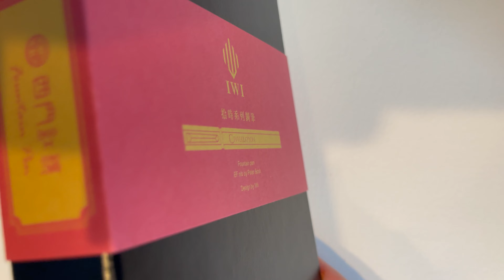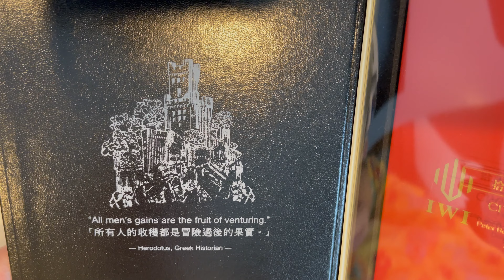New Pen Day: IWI Civilization Fountain Pen Red ~ Episode 100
This episode is a bit ASMR-adjacent ~ to get the slight asmr-effect, please turn up the volume on your device.

I provide a full-page writing sample at around the halfway point in the video, and in that writing sample, I present my thoughts as they come to me while using this IWI pen for the first time.

This is a very solid, heavy, brass pocket fountain pen with a Kaweco-sized Bock nib. It is just about one inch longer and ever so slightly girthier than a Kaweco AL/Sport, and depending on how the color coating was applied, this really seems like a pen that can be tossed into a purse, bookbag, or briefcase or shoved into a pocket and not be the worse for wear. The cap is very tight fitting, and it takes some pulling to remove it, which means that it should be able to weather some jostling ~ though from my decades of using fountain pens, jostling isn't really good for them because it can lead to ink mishaps.

I really like the color of this one, and that was part of the appeal for me when purchasing it. The hexagonal shape is nearly identical to a YSTUDIO red pen, but I understand that one is a resin pen. This pen also really suggests Kaweco Sports although this pen's barrel is hexagonal whereas the Kaweco's barrel is round.

This wrote immediately after I inked it, and the nib is smooth and well-tuned. When writing with it, I felt the need to post it, but doing so made the pen decidedly back-heavy in my hand. I don't imagine I would be able to use this for long writing/journaling sessions: it's heavy; the barrel is a hexagon, even where one grips the pen, so depending on the writer, that may or may not be comfortable in hand (there isn't a separate section on the pen).

Did I mention it's heavy? I usually prefer metal fountain pens, and I have a lot of Kaweco AL Sports and metal Sheaffer pens that I use daily, but they are far lighter than this brass pen. I didn't check the weights, but I think it is safe to say it weighs more than my two Pelikan M800s put together. Okay, maybe that's an exaggeration, but it is definitely heavier than one Pelikan M800.

_Here is more detail about the pen from the vendor’s website:_
Solid brass construction and classic hexagonal barrel design

Heavy and well-balanced, perfect for those who prefer a more substantial pen

The pen features a seamless cap, build-in clip, EF gold plated steel nib made by Bock Germany, silver coated brass barrel and comes with a converter and 6 black cartridges

Presented in IWI gift box (tin box and storage bag included) and utilizes the standard international short ink cartridge

*INKS:* Nagasawa Pen Style Kobe #6 Bordeaux

*PEN:* IWI Civilization Fountain Pen Red (E/F) #2 Bock steel nib (060)

*COMPARISON PENS:* Kaweco AL Sport Aurora (Borealis) ~ Matte Green (BB); TWSBI ECO Indigo/Bronze (B)

*SWATCH PENS:* Serendipity Hybrid Dip Pen (B) by James Finniss (Pensive Pens, Australia); Kakimori Brass Nib, Kakimori Sakura Wood Pen Holder (I got mine at Kakimori dot com)

*PAPER:* Hobonichi Plain Notebook A5 Tomoe River Paper Grid (Stilo&Stile, 52gsm, ivory);  Midori MD A6 Notebook Graph Ruled (5mm grid, 80gsm, cream paper color); Col-O-Ring Ink Testing Book, Standard Size (according to Ana from The Well-Appointed Desk it's pronounced _coloring_ like what we do with crayons; Skylab Letterpress, 160gsm, white); BartOvation Grade 1 Chromatography Paper Strips (0.16mm thick, 22s filtration speed, 6 x 0.75 inches)

*TIMESTAMPS:*
0:00 ~ Unboxing Intro
4:40 ~ Kobe Ink #6 Bordeaux
5:21 ~ Writing Sample in Hobonichi Plain Notebook
8:42 ~ Midori Writing Sample & Chromatography Strip
11:10 ~ My Initial Thoughts about the Pen ~ Longer Hobonichi Writing Sample
21:33 ~ Size Comparison ~ IWI with Kaweco AL Sport & TWSBI ECO